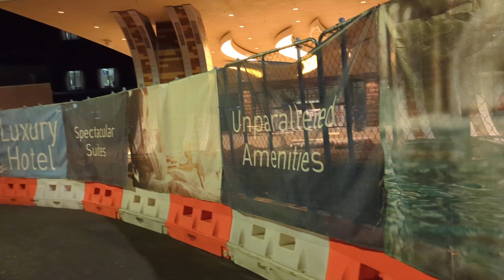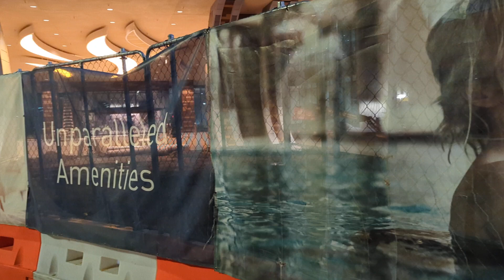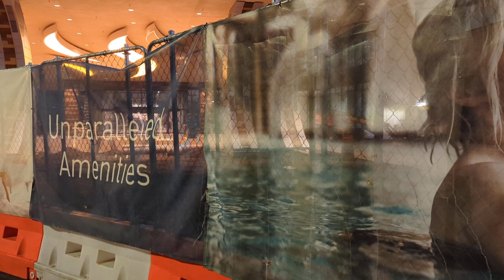Walking around Ilani casino, checking out the nascent hotel resort to come in May 2023.